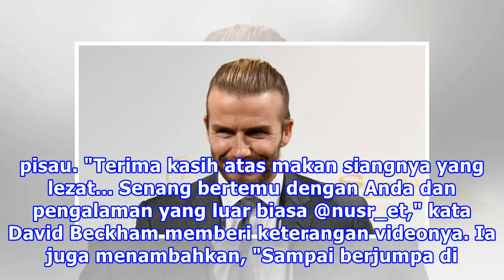David Beckham Disuapi Pakai Pisau oleh Koki Salt Bae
Liputan6.com, Los Angeles - Aktor yang juga figur sepakbola David Beckham baru saja bertatap muka dengan koki nyentrik asal Turki, Nusret Gokce, atau yang dikenal sebagai Salt Bae. Sebuah video memperlihatkan ekspresi Beckham layaknya orang yang sedang terperangah. Dikabarkan Hellomagazine.com, Sela...